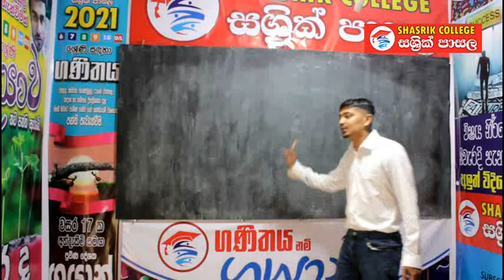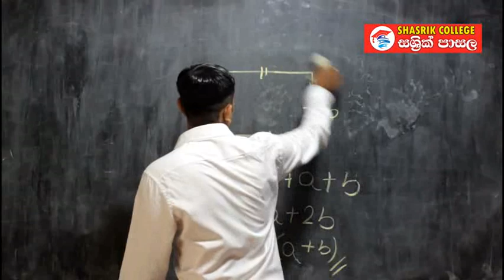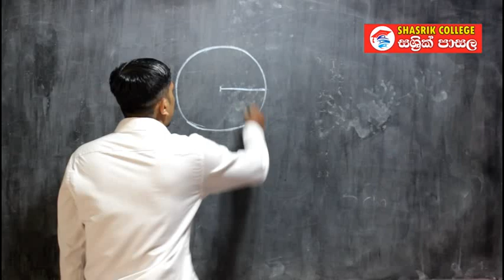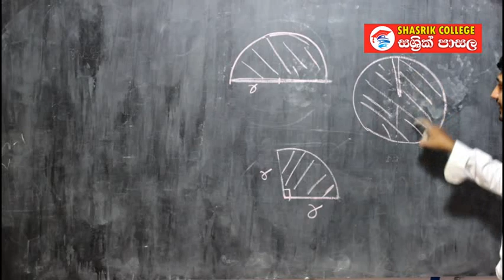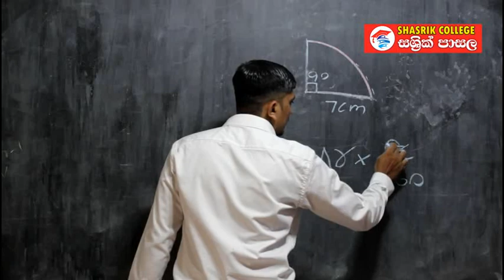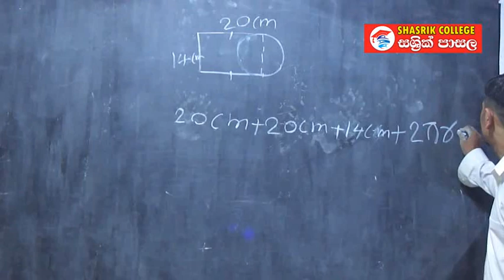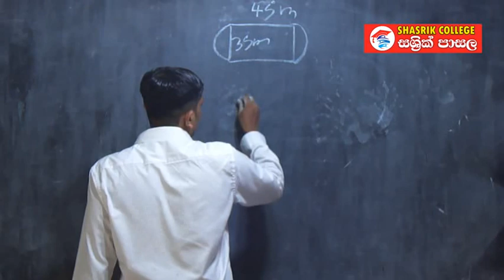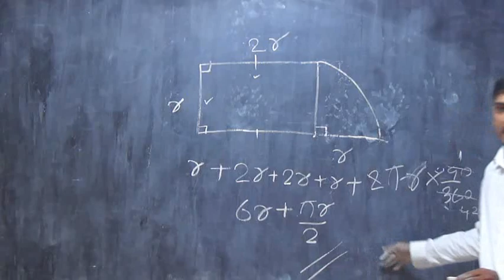Grade/10/Parimithiya/Gayan Sir/පරිමිතිය /10 ශ්‍රේණිය/ගයාන් සර්